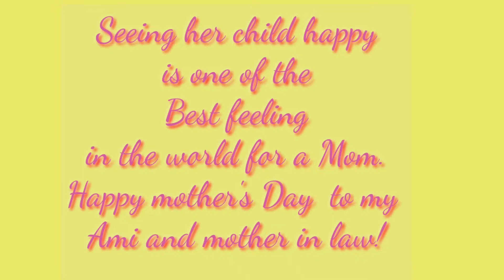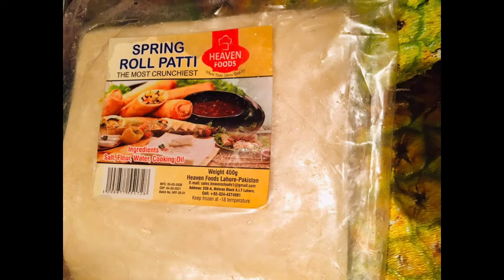Vlog 24 •3 different aftaar recipies | Easy Snacks for Evening|Deviled Egg| Peri bites,Spring Rolls